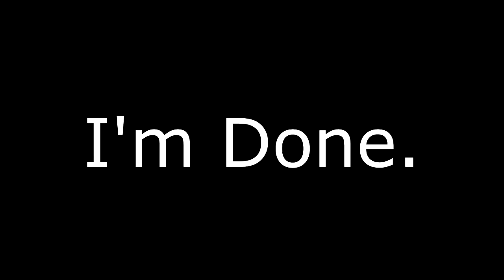Retirement (And the Channel's Future)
tl;dw I'm done making commentaries and would only do co-ops as a big maybe. I also took down all Thomas related material due to me feeling self-conscious about having such stuff on my channel. (for the exception of Thomas's Christmas Carol, which I forgot about when recording this, but then again, it was more of a riff than anything else) This announcement was supposed to come out last week, but given Silverkeyblade's update video, I felt it was inappropriate to do at that time. and as such, postponed it.

I'm sorry